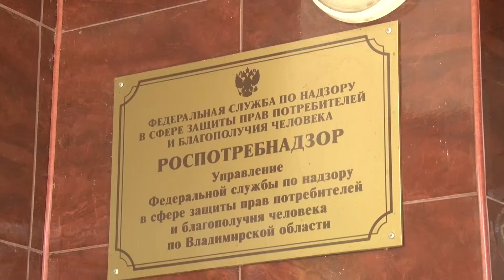Ситуация с ковидом